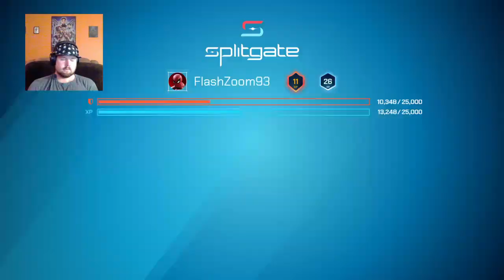Splitgate time! Lets go! !nxg !xarch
Splitgate fun on the 18th! Grinding! You already know!